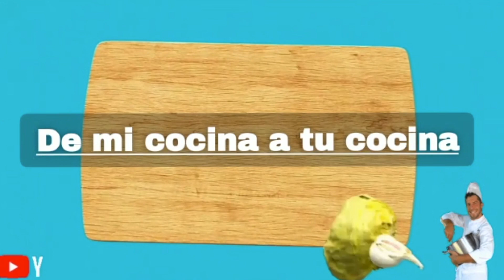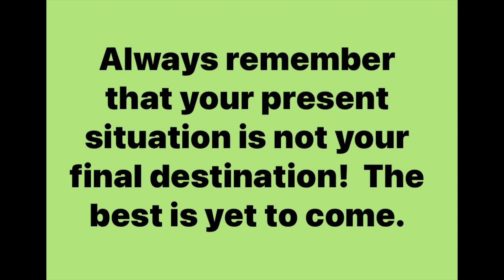Patas De Gallina Guisadas